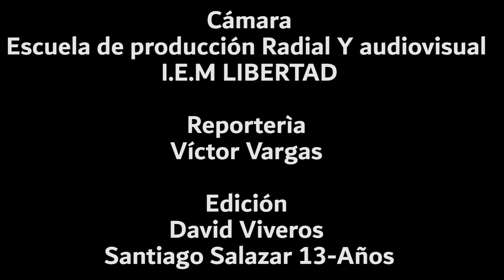¿Que seria de nuestra vida sin la existencia del idioma?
Así se celebro el día del idioma en la I.E.M. Libertad Jornada de la Tarde.